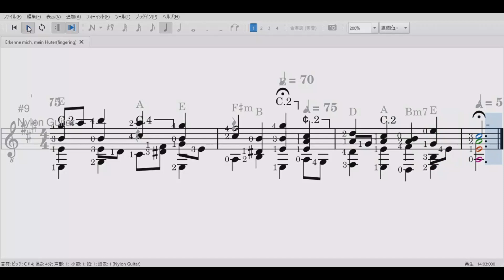Erkenne mich, mein Hüter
from J.S. Bach's "St.Matthew Passion"

Arrangement for guitar by Yukari Mishima